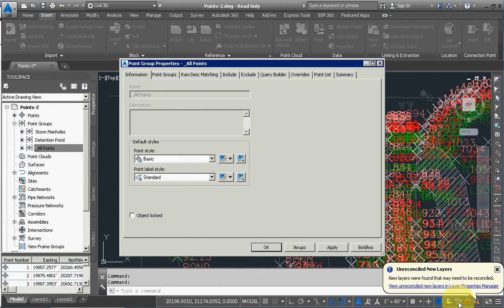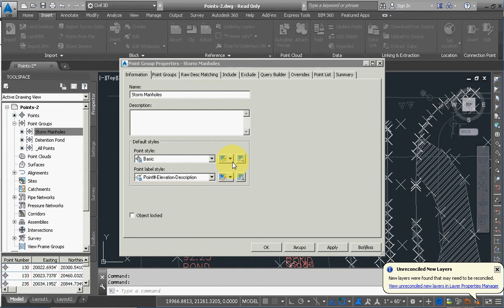Civil 3d 2015 / Exercise 5: Changing the Style of a Point Group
Guidance and visualization of civil 3d 2015 help tutorials
Exercise 5: Changing the Style of a Point Group

Information for new products from geonovelty.
TBM segmental lining Survey

Next evolution on Surveying Tunnel Boring Machine.

Advanced best fit geometric comparisons and as-built analysis. Precision and quality like never before provided by Geonovelty.